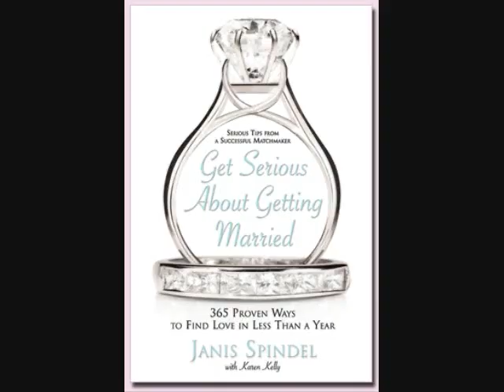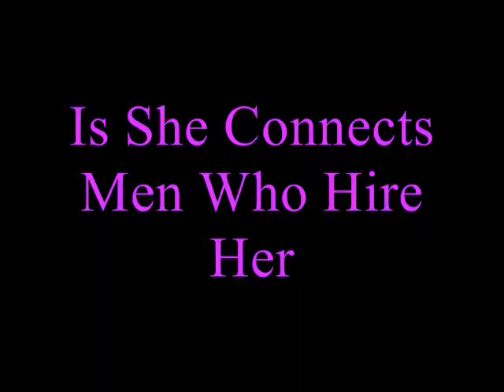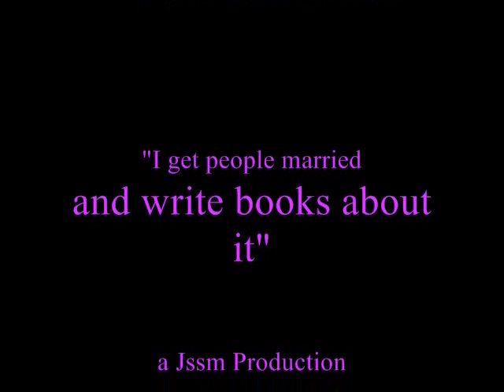Matchmaker Janis Spindel - Find Your Wife Here